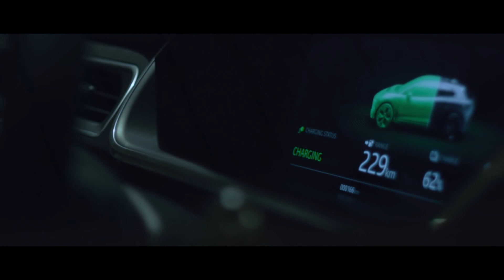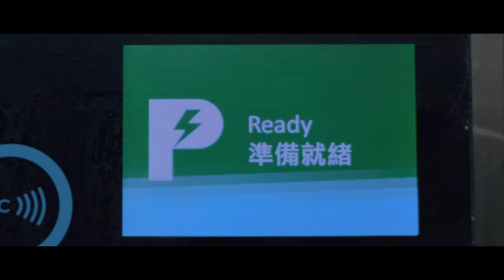Smart Charge presents: Electric Dreams by Thomas Sandfield - Trailer [CN]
隆重獻上由 Smart Charge HK 呈獻，CBR Media團隊全力炮製的「Electric Dreams」短片，為支持香港賽車手 Darryl O'Young 歐陽若曦 5 出戰下週的香港電訊香港電動方程式大賽 - Jaguar I-PACE eTROPHY錦標賽香港站打氣！短片由屢獲獎項的導演Thomas Sandfield攝製，為歐陽若曦主場出戰打響頭炮！

Thanks to: Smart Charge HK & Jaguar Hong Kong
Video Credit: Thomas Sandfield